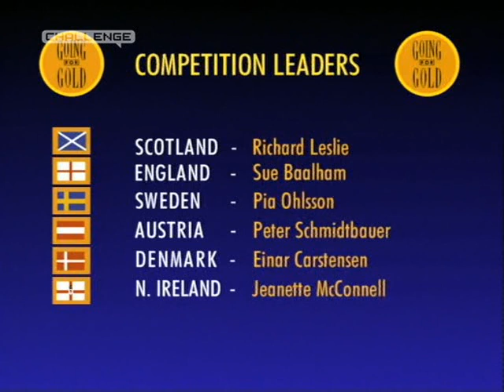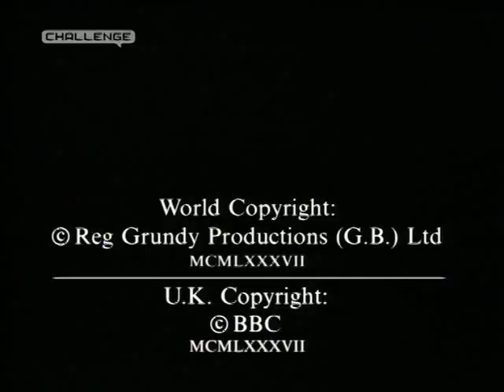Going For Gold - S1/Ep25 (1987)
Original Broadcast - 23rd November 1987
Heat 7/Day 1

Contestants -
W.Germany - Mike
England - Jane
Netherlands - Jan
Scotland - Irene
Finland - Svein
Wales - Helen
Norway - Pentti.